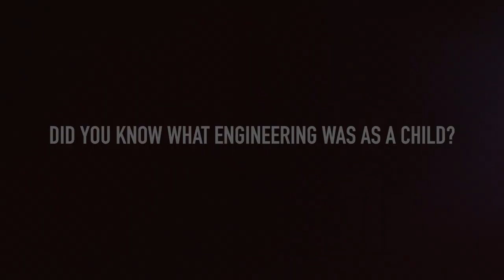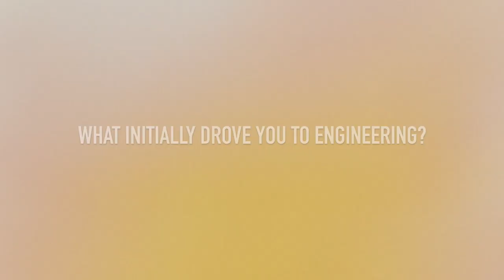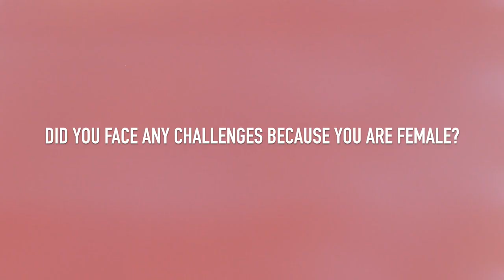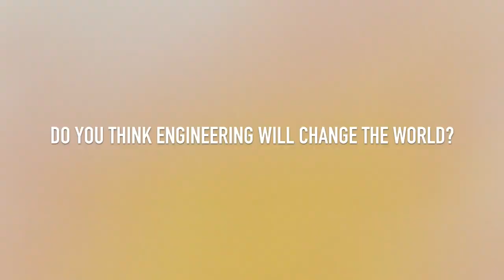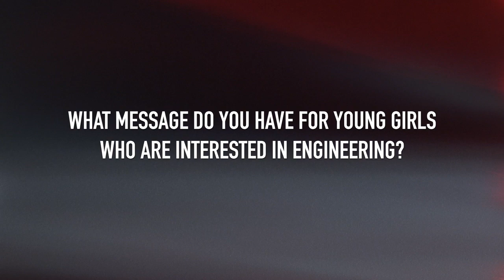Women in Engineering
MDS teamed up with Carleton University, J.L. Richards & Associates Limited, and Lockheed Martin Canada to create a joint Women in Engineering video showcasing eight of our own colleagues, accomplished female role models in the engineering field.

All three companies are strong supporters of diversity in the workplace and wanted to do more to help women who are working towards becoming engineers. Therefore, we are offering three $1000 scholarships to female students studying Engineering at Carleton University.

This is our way to demonstrate that we are proud to support and encourage engineering and design as a career choice for the next generation of women.